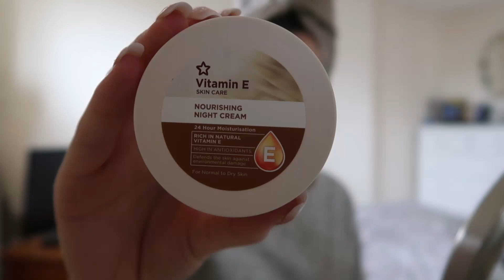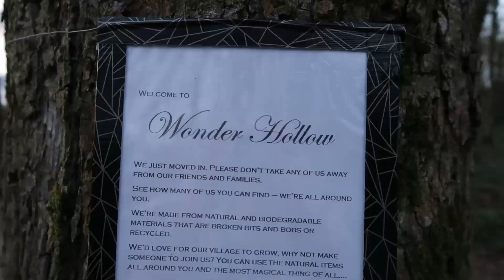STAY HOME WITH ME | vlog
Hope your all staying safe!
Sending you all the love x